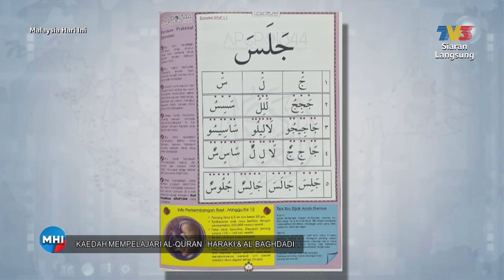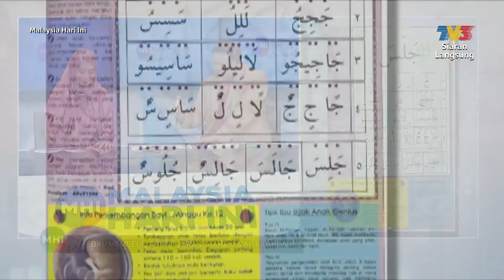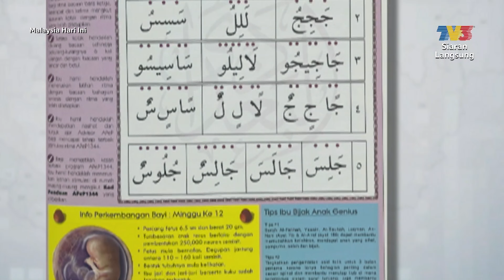[CLIP] MHI (28 Mac 2024): Kaedah Mempelajari Al-Quran: Haraki & Al-Baghdadi | Tonton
Topik: Kaedah Mempelajari Al-Quran: Haraki & Al-Baghdadi
Tahukah anda terdapat kaedah mempelajari Al-Quran yang dinamakan Haraki dan Al-Baghdadi. Apakah konsep kaedah ini. Saksikan perkongsiannya bersama tetamu jemputan.